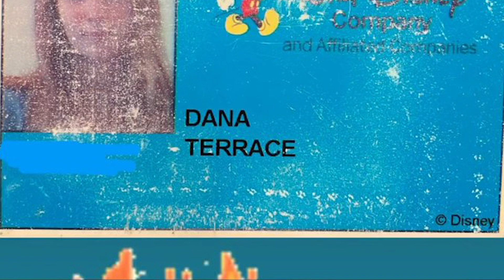Dana Terrace LEAVES Disney After Finishing The Owl House...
Wishing her the best in future endeavors!